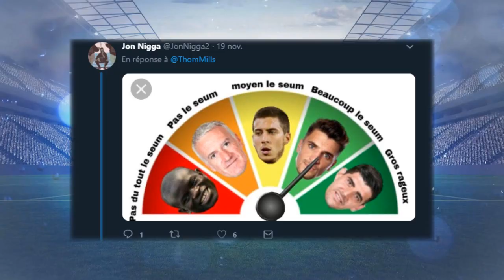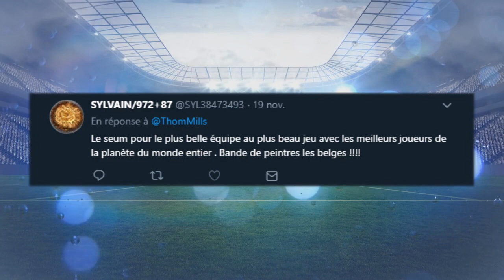QUAND LE KARMA FRAPPE LES GRANDS JOUEURS !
QUAND LES JOUEURS SONT FRAPPES PAR LE KARMA ! SUISSE vs BELGIQUE 5-2, EQUIPE DE FRANCE ELIMINE, etc.. ! - FOOTBALL 2018/19

Salut à tous ! On se retrouve aujourd'hui pour une nouvelle vidéo hors série sur les joueurs frappés par le karma !

(FR/Français)

♫ CRÉDITS AUDIO ♫ • I have got all the licenses of the musics that I use in the video.